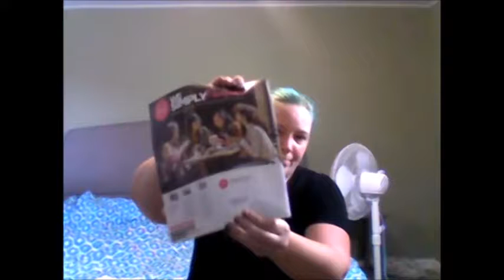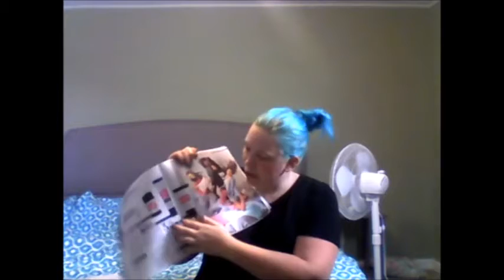LIVE Team Chat: Ways to label catalogs | Perfectly Posh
This is consultant training for my amazing team of Poshers! :D

Want all the Posh? Join me and my team of Amaaazing Poshers! ONLY $99!